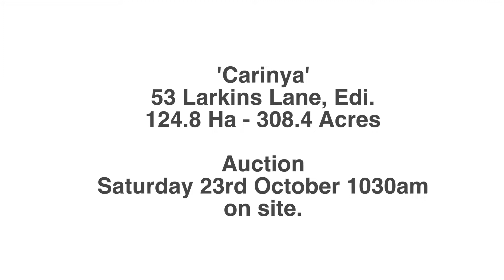Larkins Lane Auction